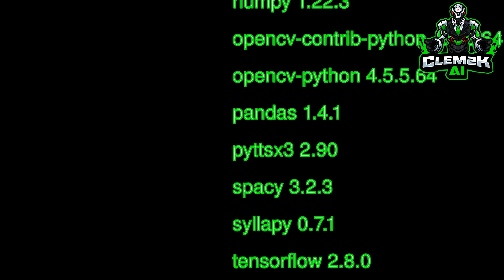This is ARTificial #0303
Haiku about : dream
on gold and silver
out in ghostly merriment
pass too fast away